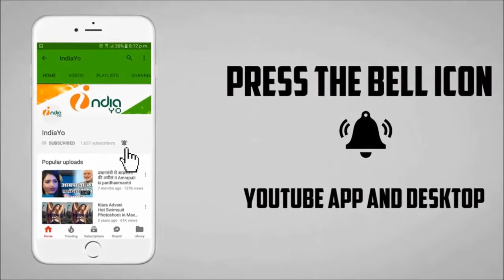Lela Pandit Ji Ke Jadi - लेलs पंडित जी के जड़ी - Lokgeet Album Release - Arvind Akela Kallu